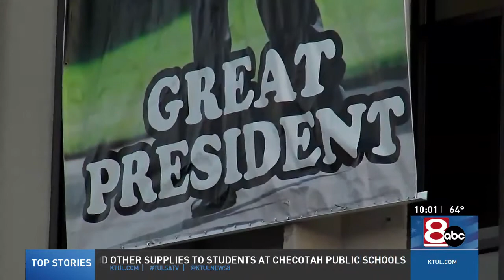Tulsans react to Presidential debate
On a night all about highlighting differences, let it be known that Republicans and Democrats have at least one thing in common: the response to the question, how important is this election?

NewsChannel 8's Burt Mummolo reports.